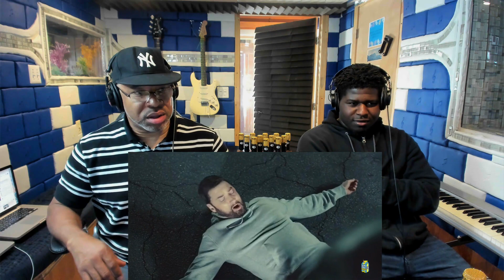Eminem - Godzilla ft. Juice WRLD (Dir. by _ColeBennett_) Producer Reaction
My Name is Mike Cross, And this is the New Eminem Video Just Dropped Eminem - Godzilla ft. Juice World, So lets check it out guys.

Category
Entertainment
Music